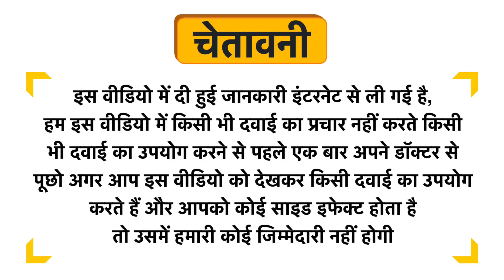Picrid Syrup Uses in Hindi | Side Effects | Review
Picrid Syrup Uses in Hindi | Benefits | Side Effects | Dose